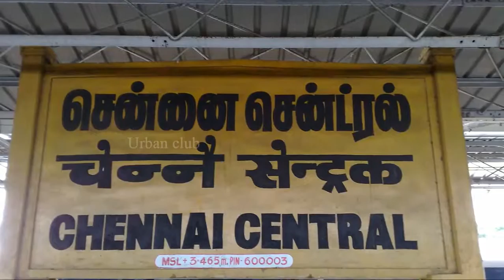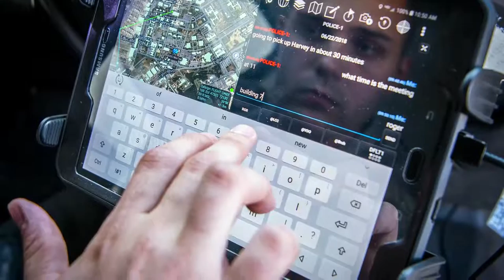வேலை முடிந்தவுடன் வேலையை காட்டிய காதலன் | Urban Club | Tamil News